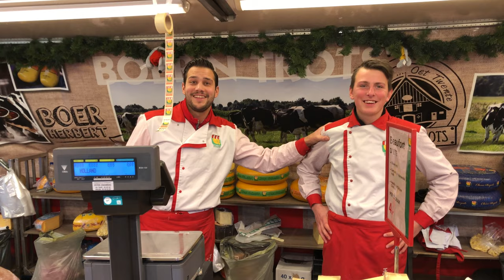Kerstgroeten Weekmarkt Middelburg 2019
Ho, ho, ho! Die agenda van Middelburg Winterstad puilt uit zeg. We kunnen onmogelijk alles belichten. Kijk dus vooral zelf op op het gemakje. Maar toch even een paar highlights en dan vooral de evenementen die Middelburg niet wekelijks heeft.

Allereerst is het goed om te weten dat a.s. zondag een extra koopzondag is. Ideaal, zo kort voor de feestdagen. Ook mooi: vanaf dinsdag 24 december tot en met donderdag 2 januari is het parkeren in heel de stad GRATIS. Meer daarover op de website van Gemeente Middelburg.

Vandaag begint de wintermarkt, naast de ijsbaan van Zeeland houdt van schaatsen. Die loopt door tot de 30e. Op de 23e is er ook een kleine foodmarkt, met bekende gezichten van de Weekmarkt. Ook handig!

Heel veel Kerstvermaak in het Hofje onder de Lange Jan dit weekend. Kerstevent Middelburg 2019 begint vandaag al, met de opening van de levende Kerststal. Verder ook een musical, livemuziek en nog veel meer.

Het Kerstzingen op de Markt 2019, zondagavond bespraken we eerder deze week al. Kun je zingen? Zing dan mee!

En zo is er nog veel meer muziek, van We Swing You A Merry Christmas tot DJ's, bands en Silent Disco. Daar kun je vanuit een van die vele kerstborrels zó naartoe.

Weekmarkt Middelburg stond gisteren voor de laatste keer dit jaar op de Markt. We deden een rondje langs 24 ondernemers. Dat was een feestje vol mooie wensen en bedankjes. Jullie ook bedankt, mensen van de Markt. Tot volgend jaar!